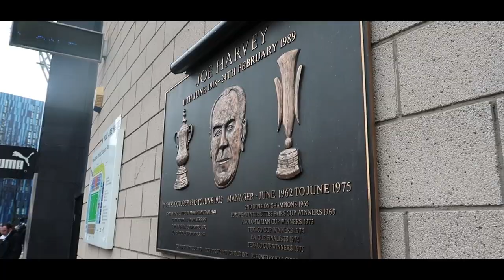FAN VLOG: Newcastle United vs Huddersfield Town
Watch the 1-0 defeat to Newcastle United from a fans perspective, thanks to Tom Gomersall.

➡️ Add us on Snapchat: htafcsnaps